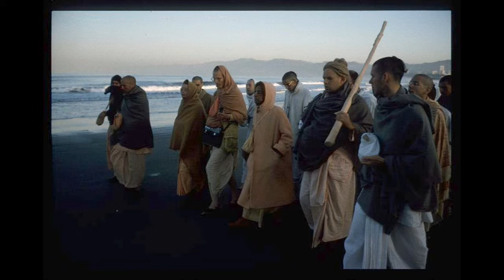Arr_LA_1975-06-20_Kindly_Help_Me